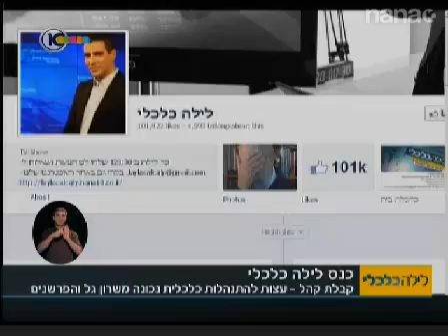מועדון לילה כלכלי נפגש במגמות. רוצים להצטרף למפגש הבא?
שרון גל הבטיח וקיים. מאות צופי לילה כלכלי פגשו את שרון והאנליסטים בערב ייחודי ומעניין אשר נערך במכללת מגמות בפארק אזורים בפתח תקווה. רוצים להצטרף למפגשים הבאים?